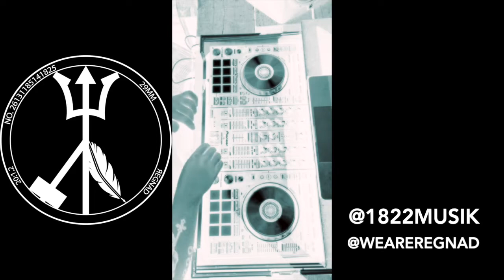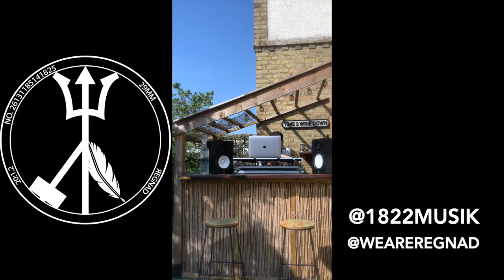18 SESSIONS 22 MINUTES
Lock in for the lockdown session pt.1!..
This ones for the newer skl garage heads.

REGNAD DJ & Producer